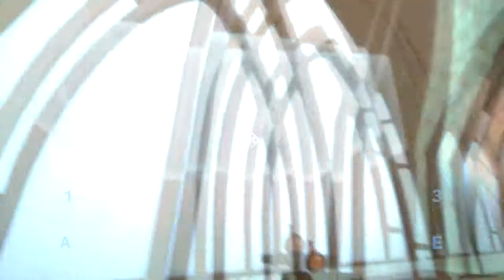Let's Play Quantum Conundrum Episode 01 - Wiener Dog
here comes Quantum Conundrum, as usual, this is a blind let's play and I tend to get lost a lot because I have no sense of direction. I will have a slight buffer of videos so advice is welcome but will probably arrive a little late. I hope you'll have as much fun watching I had playing!

I also make music with my band esreverse.